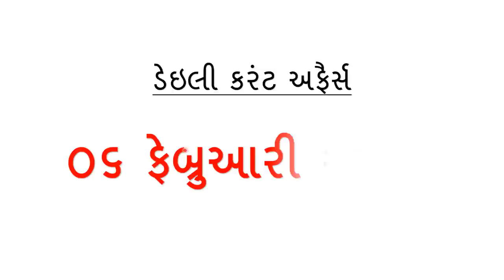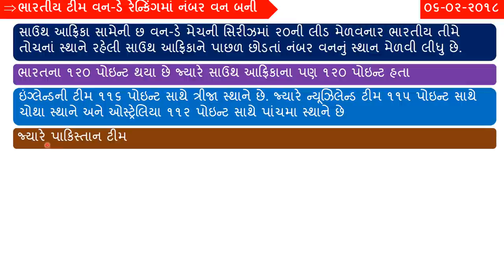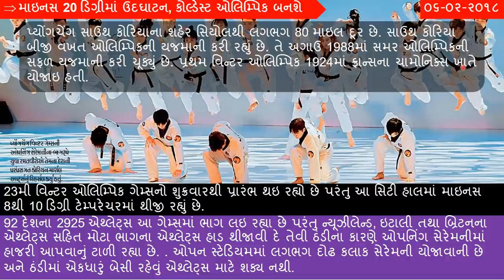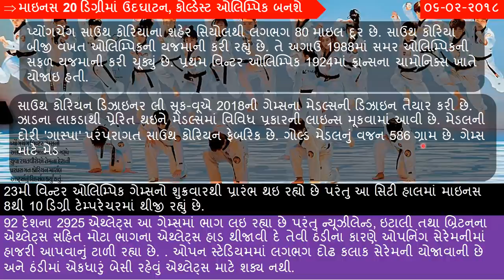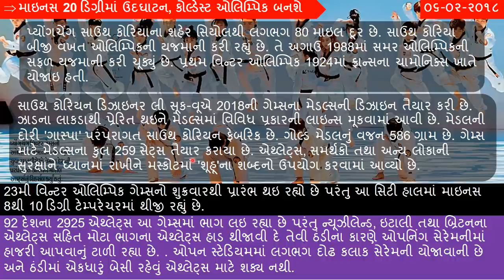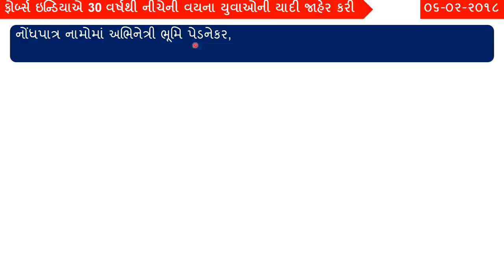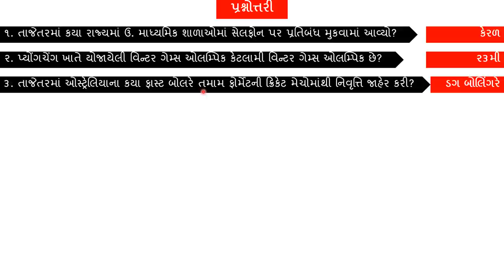06-02-2018 Daily Current Affairs In Gujarati - Gujarati Post